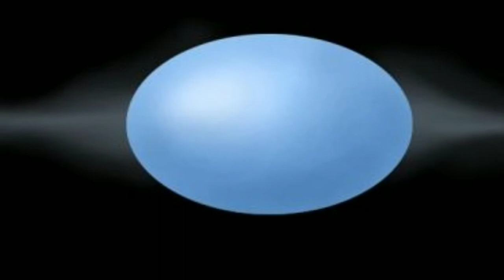double Star System Name?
is video me binary star system ke bare me bataya gya hai our near binary star system name alpha centuri hai distance 4.37ly hai.

 space AtoZदुनियाchannel

universe space related
our universe space
space video hindi
binary star system name